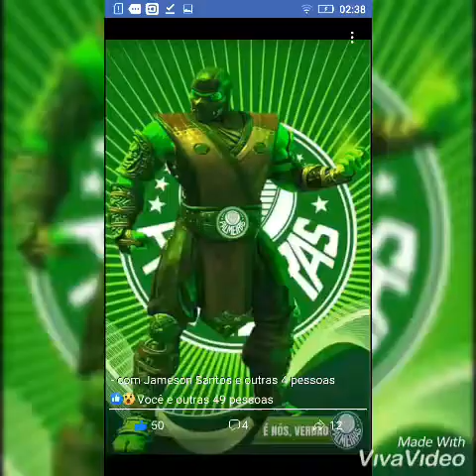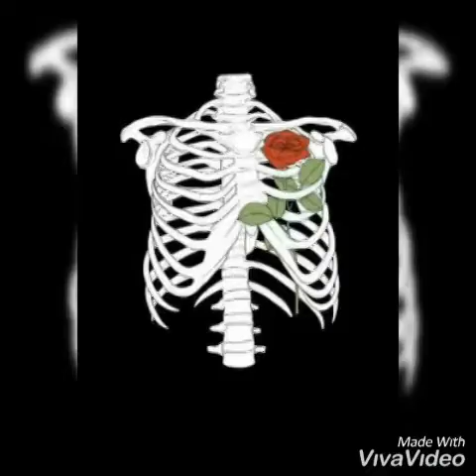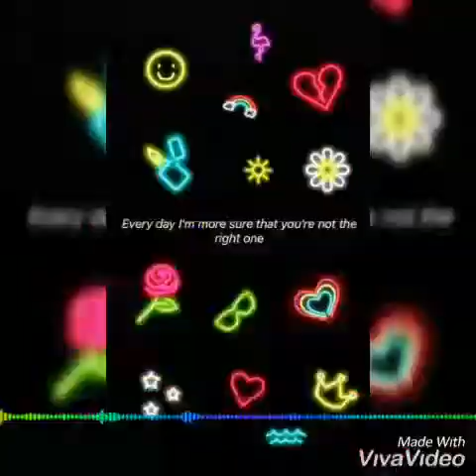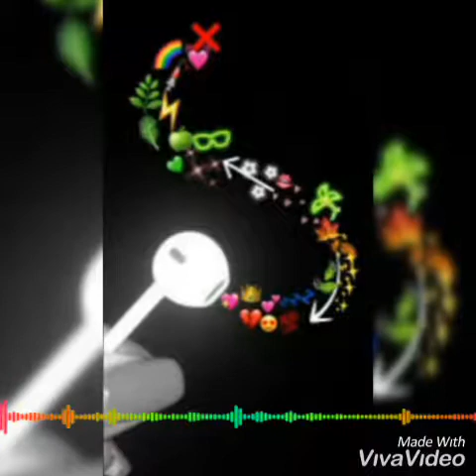Divas Ao ViVo 👑👠💄 Aline Barros • Rihanna • Ivete • Shakira